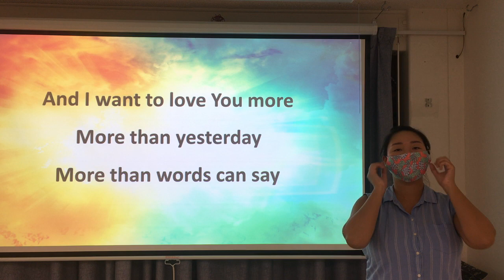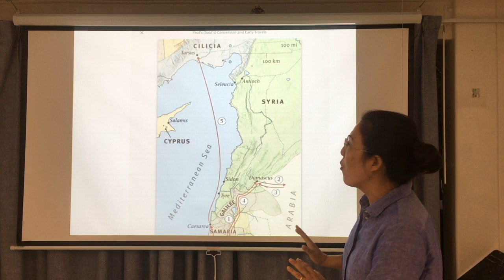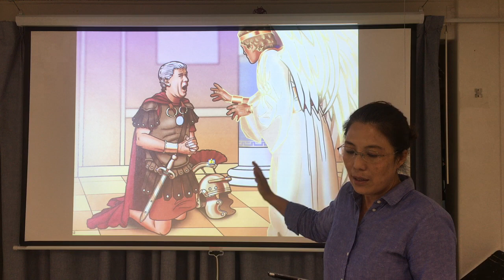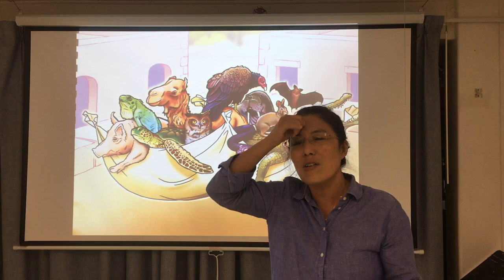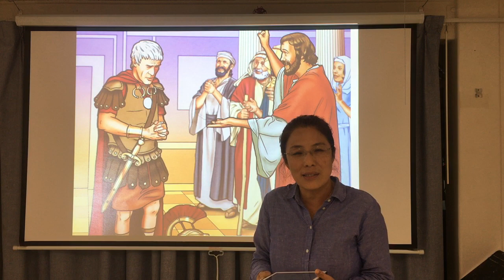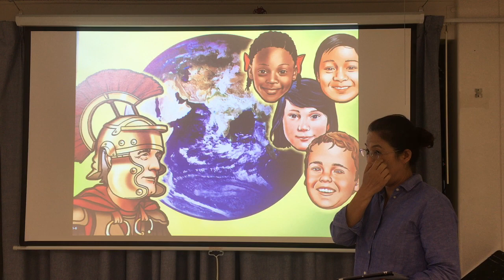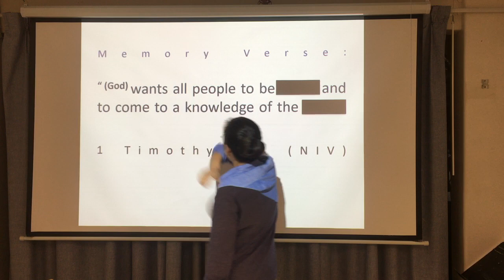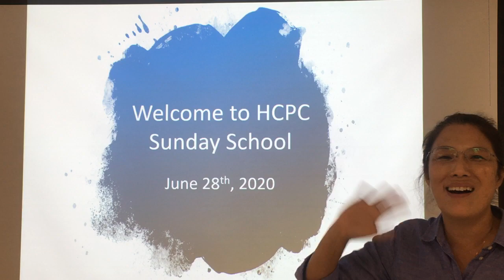하와이중앙장로교회 유년부 예배 Elementary Sunday School Message 6-28-2020